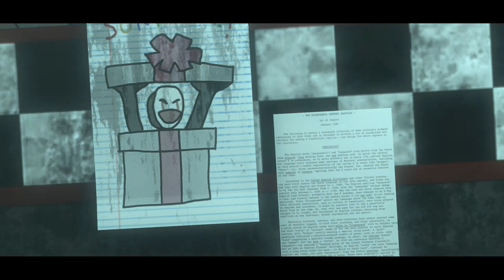[FNAF\SFM/SHORT]The Finale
Song By NateWantsToBattIe